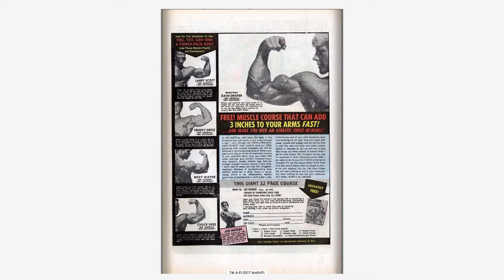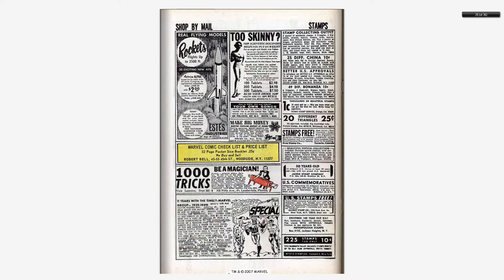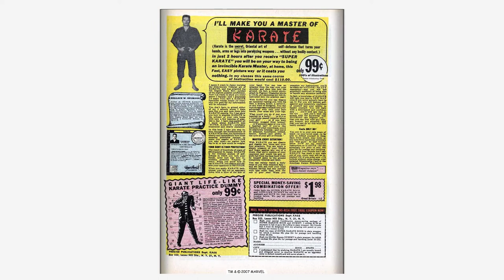196806 Incredible Hulk v1 104